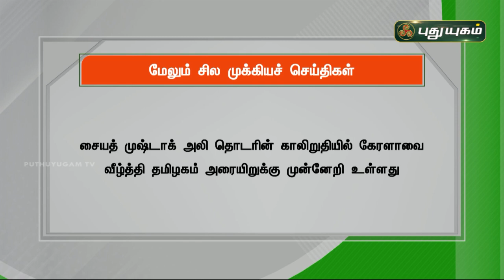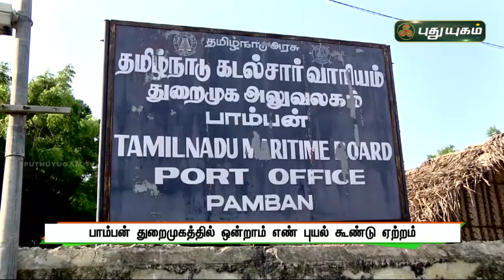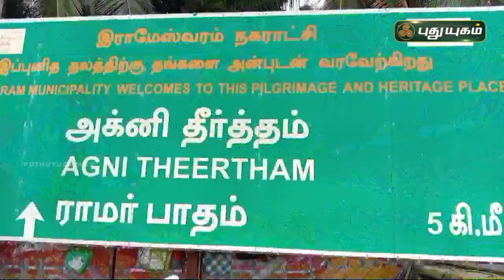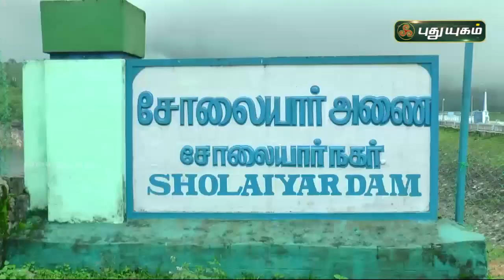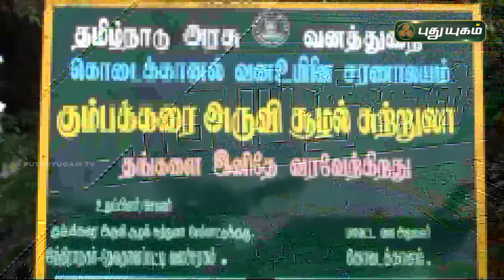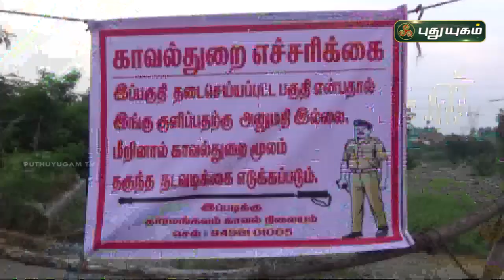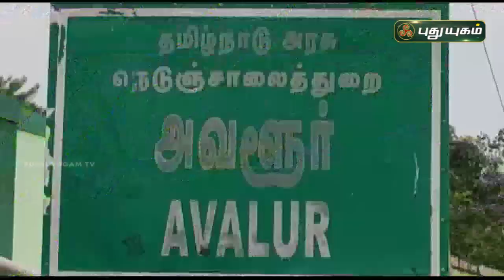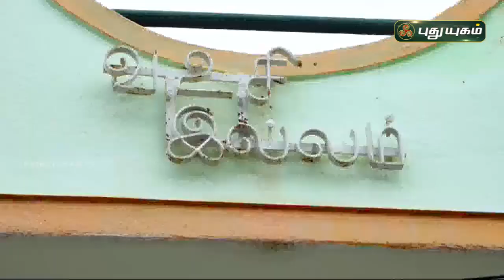புதுயுகம் செய்திகள் | 8 PM News | 18/11/2021 | PuthuyugamTV